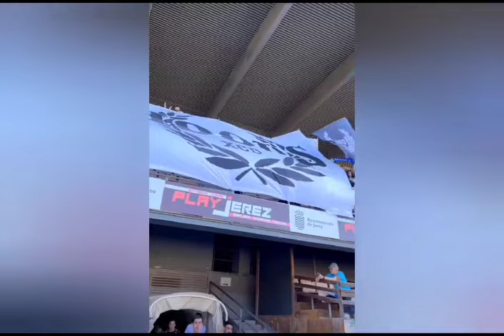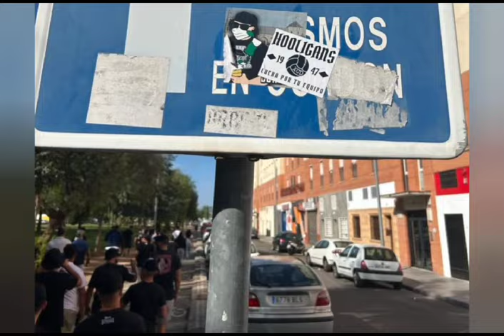Himno X aniversario Hools XCD Juan Pedro "Pirata"